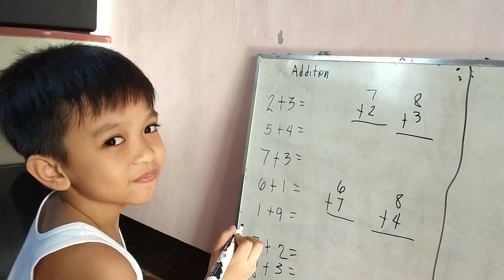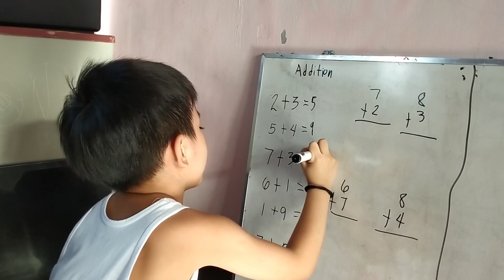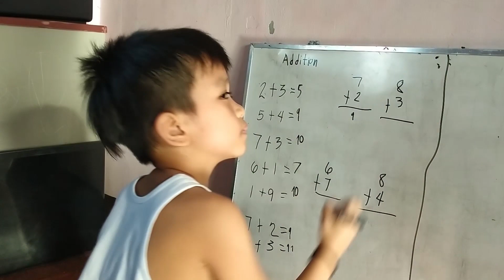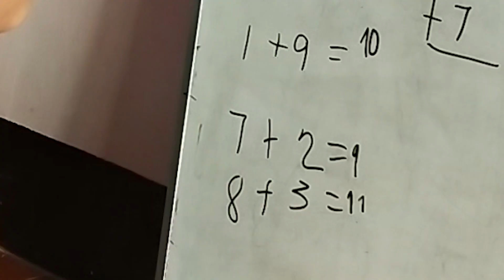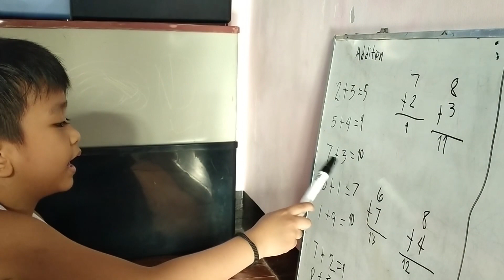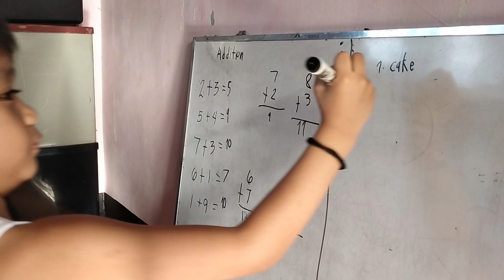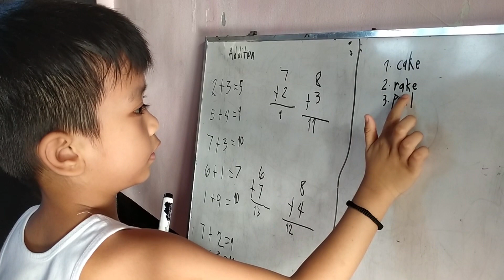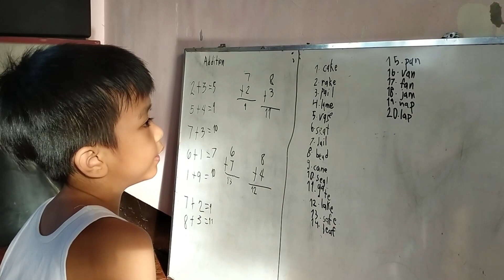I DID ADDITION | ITSMENOAH